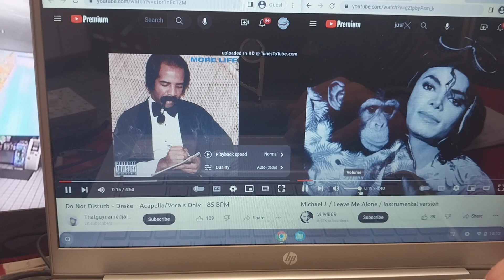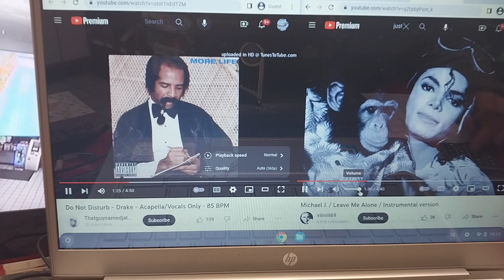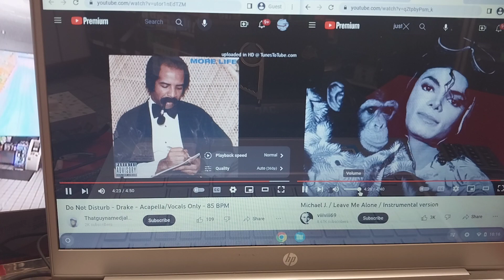Drake & MichaelJackson ~ do not disturb/just leave me alone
6/8